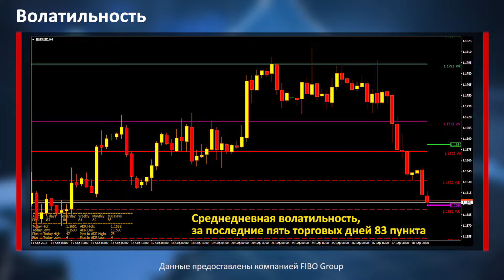Аналитика форекс. Фокус рынка. Сентябрьский рост на фондовом рынке США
Скорее всего вы все знаете, что исторически сентябрь не самый лучший месяц для фондового рынка США, особенно если вспомнить 2008 год. Но в текущем году ситуация заметно изменилась, два самых крупных фондовых индекса США: Doy и S&P500 могут завершить этот месяц в положительной области. При этом ряд компаний и вовсе показали доходность куда выше средних показателей, указывая на явное восстановление экономики США.